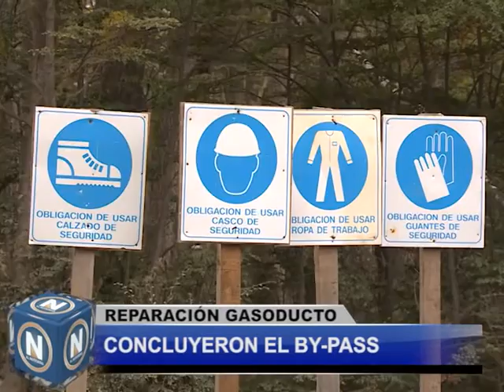El Noticiero Canal 11 - Informe Reparacion Gasoducto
Informe Especial - Reparación Gasoducto 21 marzo 2017